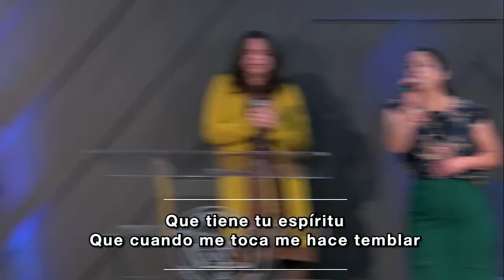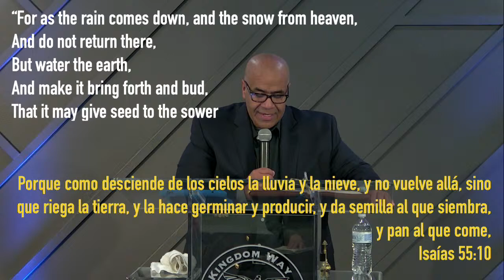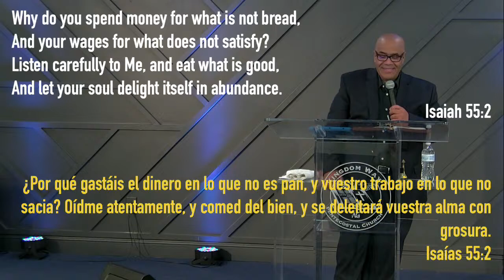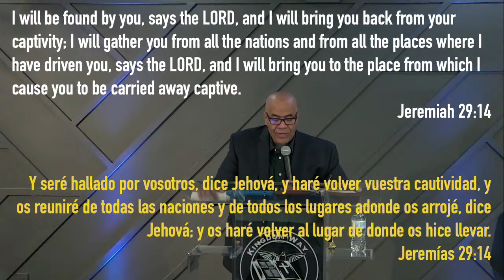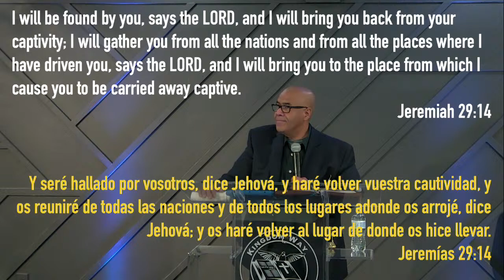"Vigila tus Pensamientos" - Pastor José Juan Cabezudo